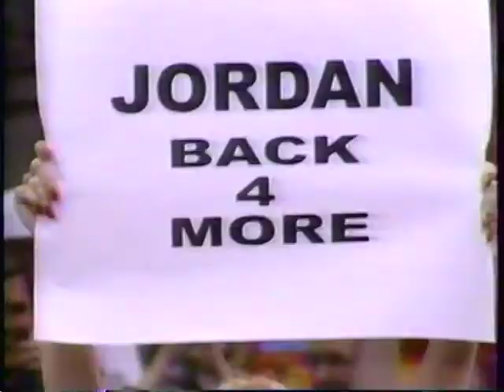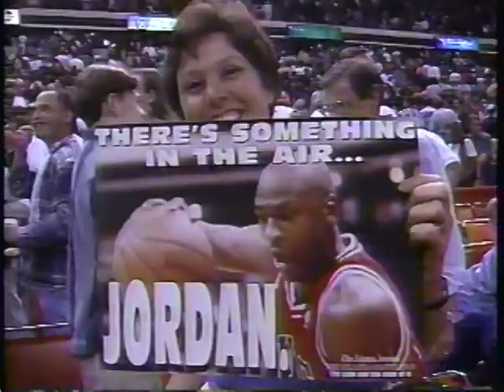Michael Jordan Last Second Game Winning shot vs the Atlanta Hawks in the 1994-1995 Season.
With 5.9 seconds left in the game, the Bulls give the ball to Michael to win or lose the game. This was in the first 5 games after coming back from retirement.